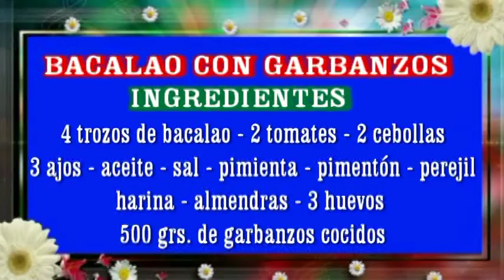BACALAO CON GARBANZOS PROPIEDADES NUTRITIVAS DE LOS GARBANZOS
Propiedades nutritivas
El bacalao es un pesado blanco y, por tanto, posee un bajo contenido graso. Almacena sus reservas de grasa preferentemente en el hígado, empleado para la fabricación de aceite de pescado. Su carne es rica en proteínas de alto valor biológico y además posee una amplia variedad de vitaminas y minerales. Entre las vitaminas destacan las del grupo B, principalmente la B1, B2, B6 y B9. Todas ellas poseen importantes funciones y permiten el aprovechamiento de los nutrientes energéticos, es decir, de hidratos de carbono, grasas y proteínas. Además intervienen en procesos de gran trascendencia en el organismo como la formación de glóbulos rojos, la síntesis de material genético, el funcionamiento del sistema nervioso, etc. Sin embargo, en el bacalao el contenido de estas vitaminas es poco relevante si se compara con otros alimentos ricos en estos nutrientes (cereales integrales, legumbres, verduras de hoja verde, carnes en general). El bacalao también posee cantidades discretas de vitaminas D, E y A. Estas vitaminas (como todas las liposolubles) son almacenadas en el hígado de todos los animales, lo que convierte a este órgano en su principal fuente, especialmente el del pescado.
En relación con los minerales, destaca la presencia de potasio y fósforo. El potasio es un mineral necesario para el buen funcionamiento del sistema nervioso y la actividad muscular e interviene en el equilibrio de agua dentro y fuera de la célula, mientras que el fósforo está presente en huesos y dientes, interviene en el sistema nervioso y en la actividad muscular y participa en procesos de obtención de energía.
En comparación con el resto de pescados frescos, el bacalao posee un contenido en sodio elevado (89 miligramos por 100 gramos). Sin embargo, si se compara con otros alimentos ricos en este mineral como los quesos (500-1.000 miligramos por 100 gramos) o las propias conservas de pescado (500-800 miligramos por 100 gramos), se observa que la cantidad de sodio presente en el bacalao no es relevante.
El bacalao salado aporta cantidades extraordinarias de sodio -hasta 8.100 miligramos por 100 gramos-, dado que se utiliza la sal como conservante, pero se pueden reducir a la mitad si se pone a remojo. Por tanto, las personas con hipertensión o con problemas de retención de líquidos pueden consumir bacalao fresco, y bacalao salado, siempre y cuando se desale exhaustivamente.
Composición por 100 gramos de porción comestible - Datos 2005
Calorías 74,4
Proteínas (g) 17,7
Grasas (g) 0,4
Hierro (mg) 0,4
Magnesio (mg) 20
Potasio (mg) 274
Fósforo (mg) 180
Cinc (mg) 0,4
Sodio (mg) 89
B9 o ácido fólico (mcg) 13
B12 o cianocobalamina (mcg) 0,53
Vitamina A (mcg) 10
Vitmamina D (mcg) 1,3
Vitmamina E (mg) 0,26